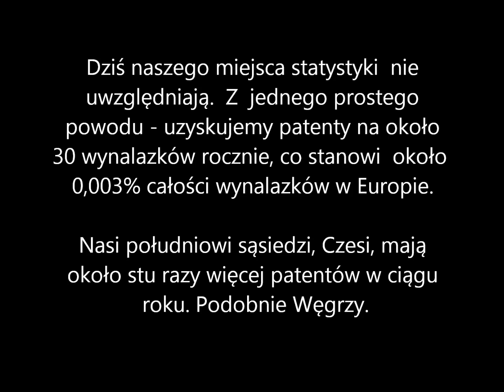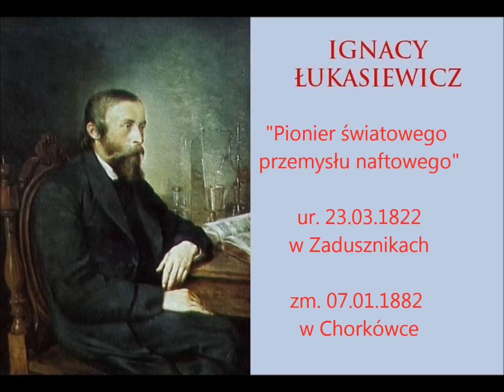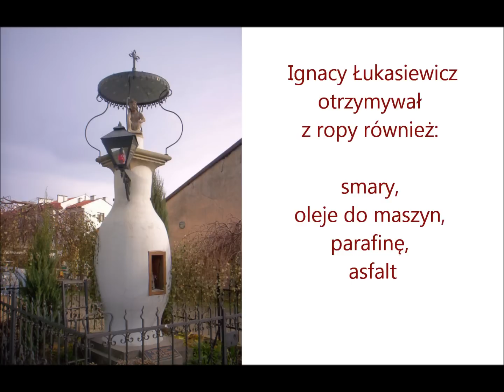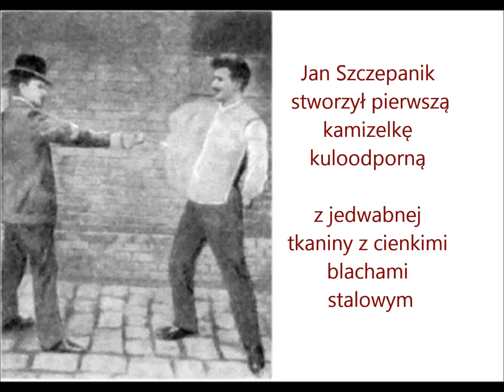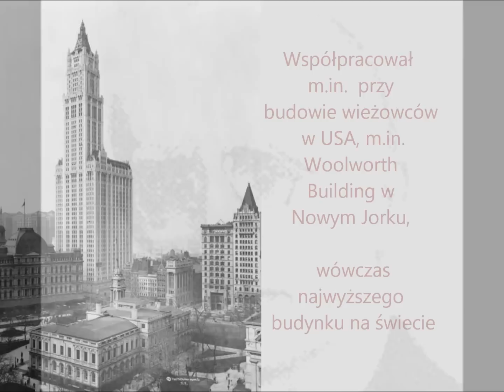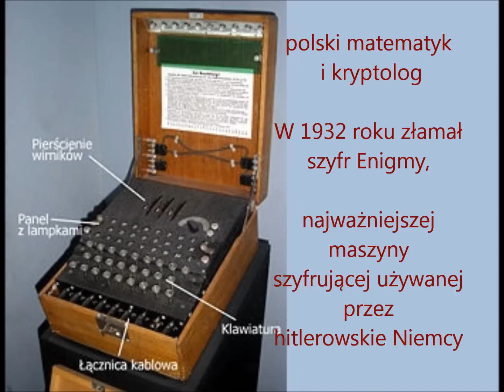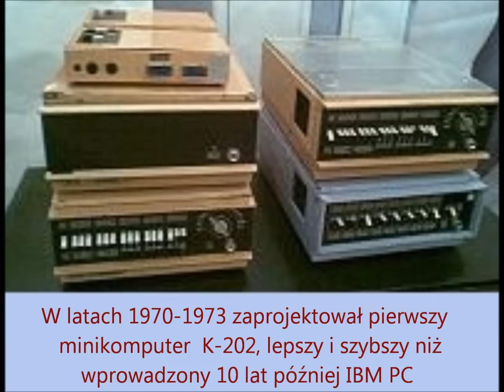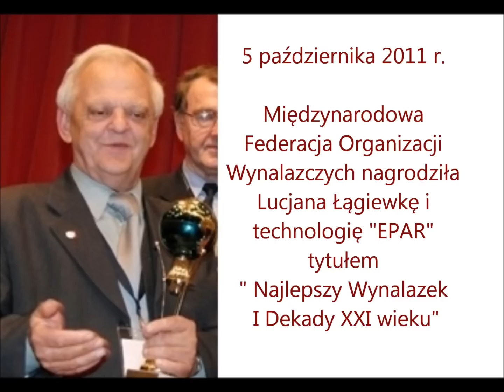12 GENIALNYCH POLSKICH WYNALAZCÓW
Drodzy Rodacy, jesteśmy wspaniałym narodem, ludzi nie tylko zdolnych, ale także o wyjątkowym poczuciu tolerancji, narodem niestrudzenie walczącym o wolność i niepodległość, narodem bitnym i zdolnym do wielkich poświęceń w imię miłości do Ojczyzny i patriotyzmu.
Świadczą o tym wyżej wymienieni naukowcy (m.in.: Łukasiewicz, Bryła, Czochralski, Prószyński, Tański, Łągiewka, Rejewski, Karpiński), liczne powstania, przewspaniała Husaria, Konstytucja 3 Maja. przykładów mozna mnożyć.
Bądż dumny, że jesteś Polakiem, znaj historię swojego narodu  i walcz o jego dobre imię.